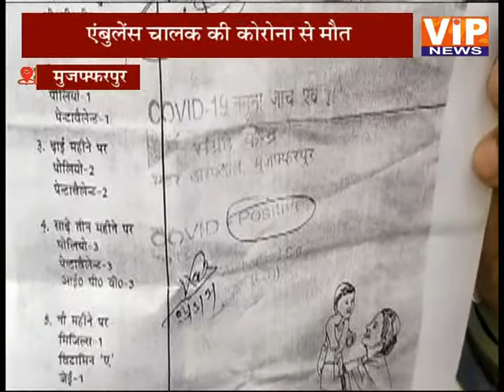मुजफ्फरपुर:- एम्बुलेंस चालक की कोरोना से मौत || VIP News